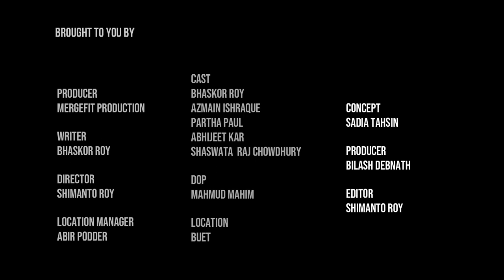The Prosopon (মুখোশ) || Based on You're Somebody Else by flora cash || BUET || Short Film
A Film By Shimanto Roy

Production  :Mergefit production
Dialogue  :Bhaskor Roy
Director : Shimanto Roy
Location Manager :Abir Podder
Cast :Bhaskor Roy, Azmain Ishraque ,Partha Paul , Abhijeet Kar ,Shaswata  Raj Chowdhury , Sadia Hasan , Wasif Haider Rakin
DOP : Mahmud Mahim
Concept : Sadia Tahsin
Producer : Bilash Debnath
Editor  : Shimanto Roy
Location : BUET